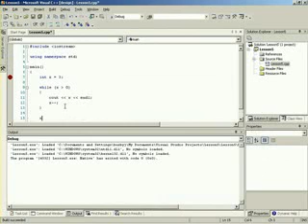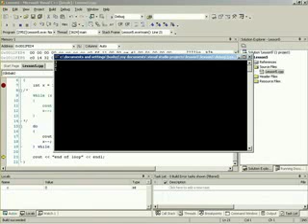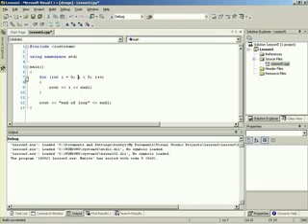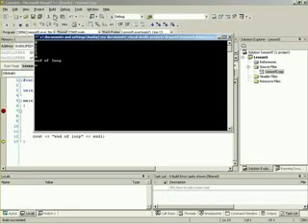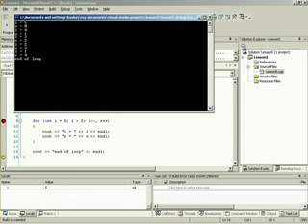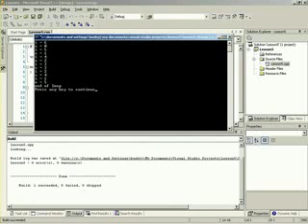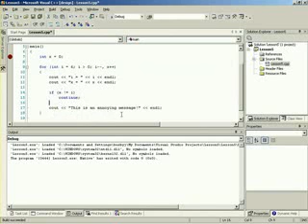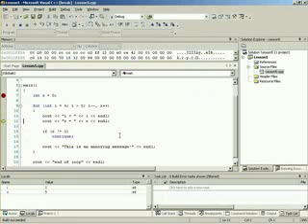C++_i1_05_Control Statements_Looping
Introduction to C++